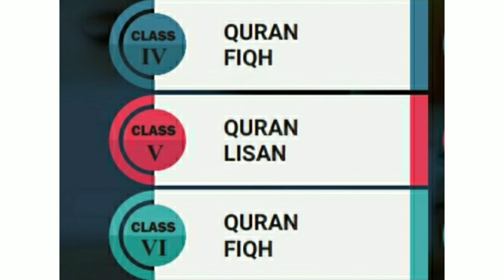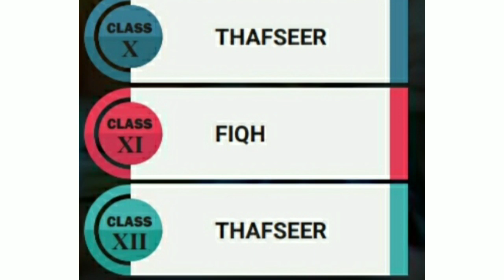Samastha Online Madrasa|Timetable|SEP:17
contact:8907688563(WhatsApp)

CLASS 3

CLASS 4

CLASS 7

CLASS 9

CLASS 11